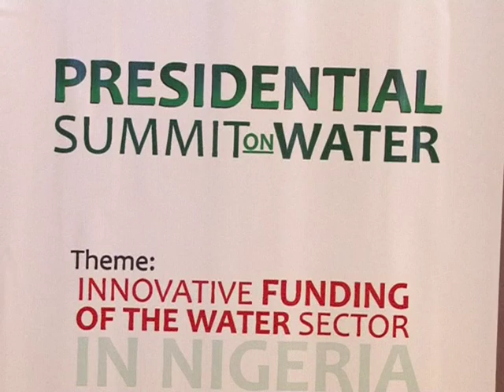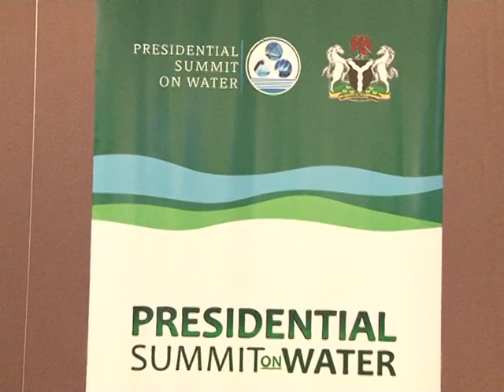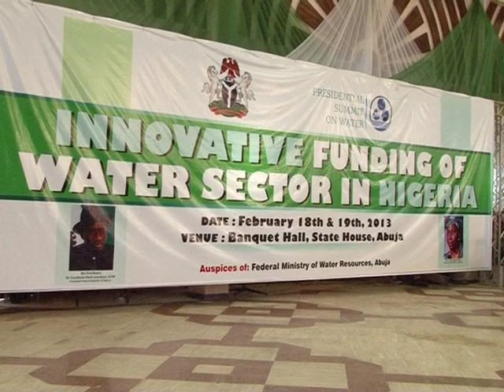Funding the Water Sector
President Goodluck Ebele Johnathan GCFR few weeks ago organised a world summit held in Abuja, the Federal Capital Territory, on finding innovative funding of the water sector, as governments worldwide don't ever fund such an integral and highly expensive sector alone.

The event was attended by Captains of Industry, The World Bank, ADB, UNICEF, UNDP and some heads of government.

It turned out to be a highly successful and well attended summit, channelling the path of progress for the sector.

The Honourable Minister for Water, Mrs Sarah Ochekpe gave the opening address.